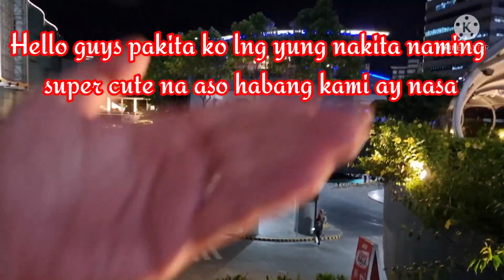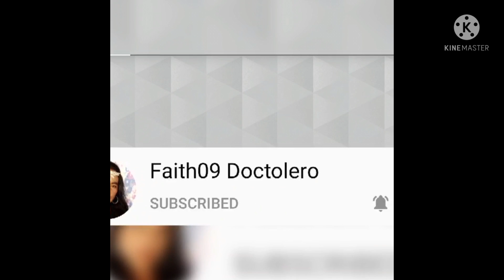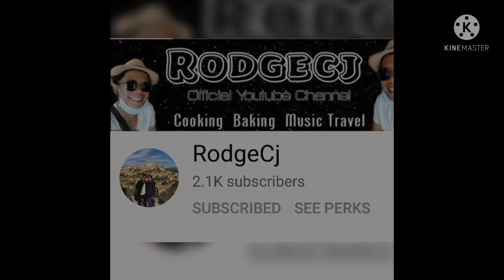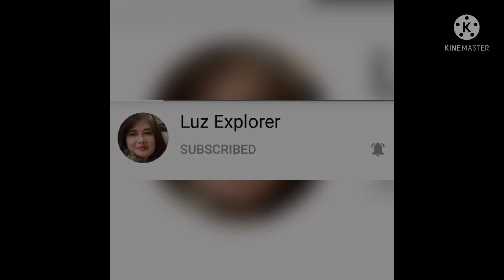The cutest dogie i've ever seen!!